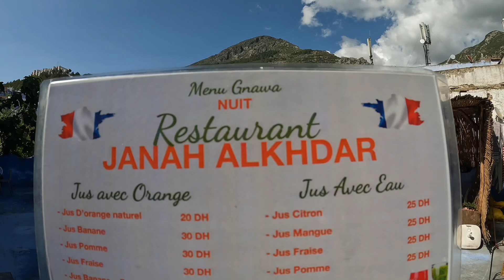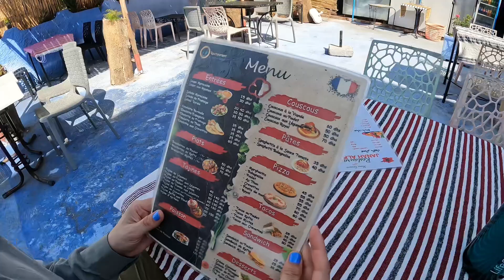جولة رائعة في مدينة الزرقاء شفشاون a beautiful tour walk in the beautiful blue city chefchaouen